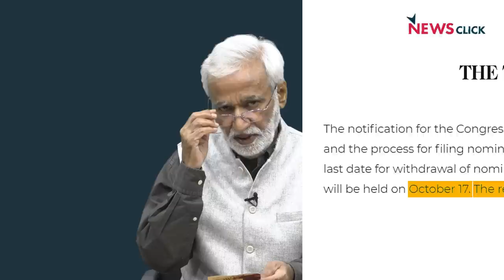कांग्रेस अध्यक्ष पर राहुल नहीं तो गहलोत, राजस्थान में सीएम कौन?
राहुल गांधी अगर कांग्रेस के राष्ट्रीय अध्यक्ष के चुनाव में नामांकन दर्ज कराने की आखिरी तारीख़ तक उम्मीदवार नहीं बनते तो वरिष्ठ कांग्रेस नेता और राजस्थान के मुख्य मंत्री अशोक गहलोत का पार्टी अध्यक्ष बनना तय है. फिर राज्य के मुख्यमंत्री का क्या होगा? सचिन पायलट सहित चार-पांच नेता दावेदार हैं. कांग्रेस आलाकमान फिलहाल सचिन को चाहता है पर गहलोत बिल्कुल नहीं चाहते! कांग्रेस राजनीति का यह एक बड़ा पेंच है. AajKiBaat में वरिष्ठ पत्रकार उर्मिलेश ऐसे ही कुछ पेंचदार मुद्दों की चर्चा कर रहे हैं.